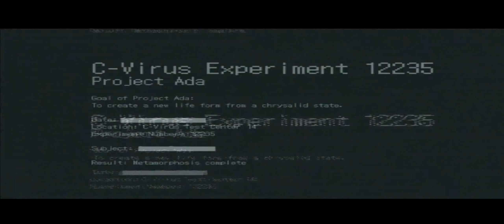Resident Evil 6 w/ Twix:Leon's Story (part 11)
Twix and I team up to save the world from Bio-terrorism in the latest edition of Resident Evil. This time around we take up the roles of Leon Kennedy and Helena Harper, two government agents trying to clear their name.